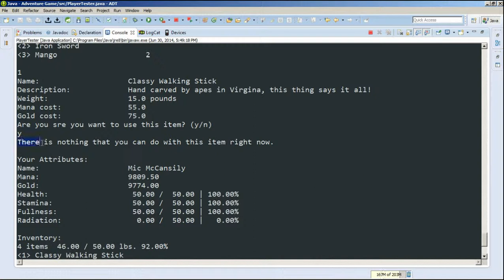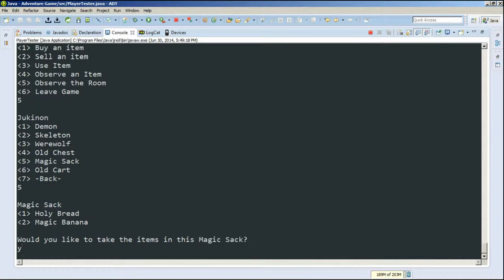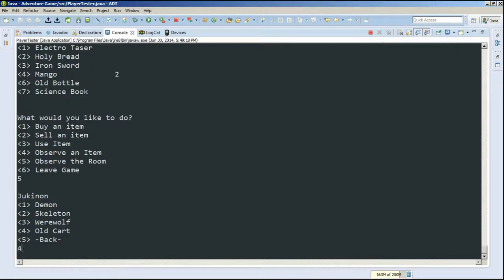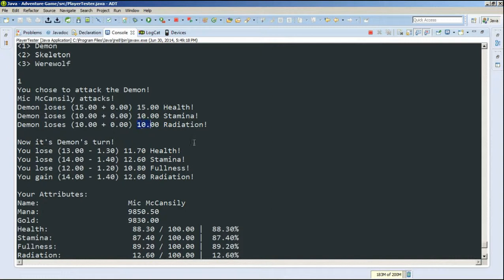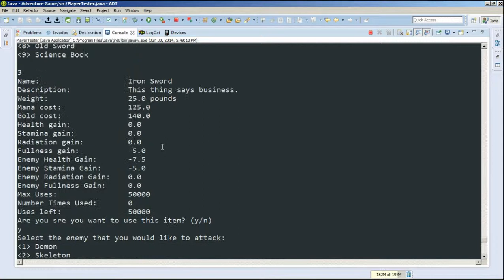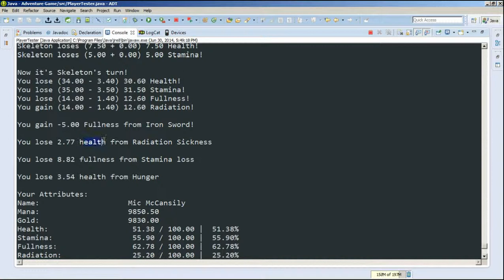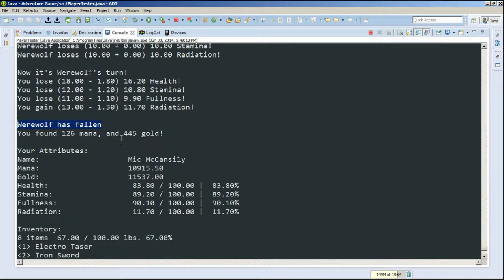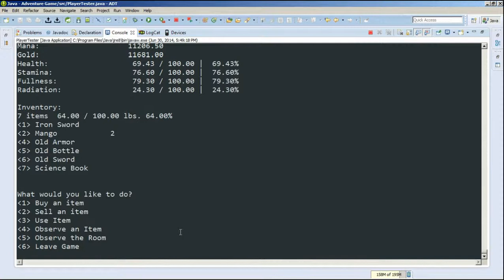Inventory Program in Java Part 2 - Selling/Observing/Fighting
This is a Inventory Style Game that I wrote in Java recently. It involves a store with buying/selling items, armor, weapons, potions, etc; attacking enemies with those items; and of course the user has health, stamina, hunger, radiation and money. It is really the basis for  a Choose Your Own Adventure game.

It was really fun to make this program, and I hope to make a better version later in the future. You can check out Part 1 here:

Language: Java

Written: ~ Feb/June 2014